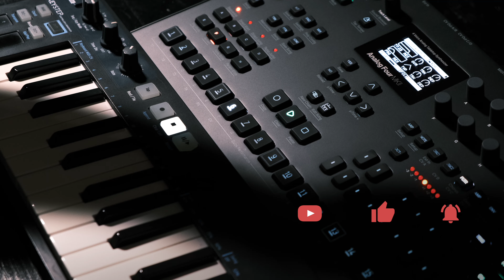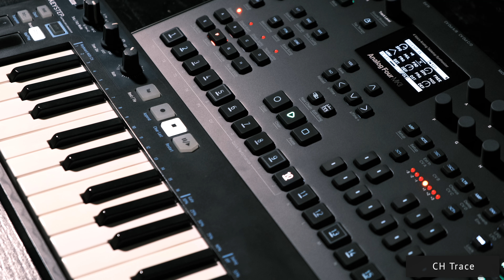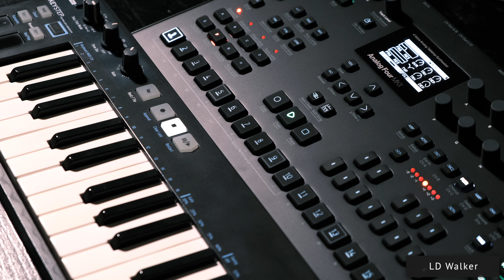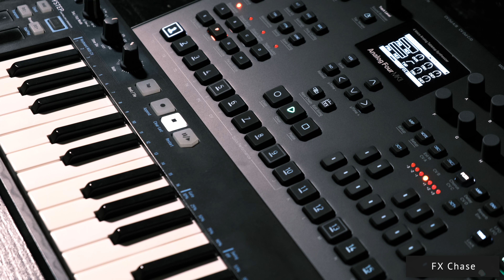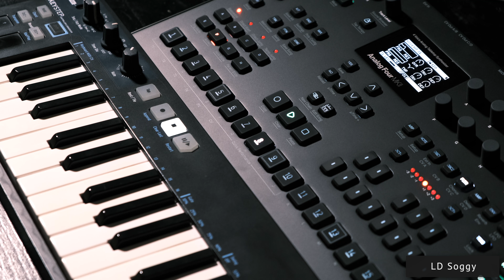Elektron Analog Four/Keys Presets: Leads, Chords, FXs. Demo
"Evolving Voice" is a collection of 64 sounds for Elektron Analog Four.
Movement is the main focus of the soundset. The patches feature modulations that change the sound over time — whether slow or fast, tempo-synced or free-running, complex or simple.
The bank of presets features various tones: soft, hard, metallic, vintage, modern, deep, bright, epic, acid, noisy, detuned, percussive, and others.

The pack includes: 33 Leads, 16 FXs, 15 Chords. The chords are not polyphonic; they utilize a single voice. The chords are crafted with oscillators tuned to different intervals. When you press a single key, you obtain a minor or major chord. You can transpose the chords using keys. Additionally, you may use Parameter Lock (changing oscillators in semitones) to switch between minor and major or vice versa to seamlessly fit a chord into a progression.

All presets are Velocity-sensitive and have ModWheel modulations.

Make sure you are using the latest firmware version.
The presets can be sent to A4 via Elektron Transfer app. The app is available on the official Elektron website.

Instructions:
Turn on A4 and connect it via USB to your computer.
Open the app.
Open Connection tab.
For MIDI in and MIDI out choose Analog Four, and push Connect.
Open Explore tab.
On the left side choose Computer, and locate the folder with the presets.
On the right side choose Sounds, and select a Bank you are going to use for the new presets.
Drag and drop presets from the left side to the right side (to the free slots on the device).
Few seconds and the presets are on your A4.
Have fun.

Contents:
00:00 CH Transfer
00:32 CH Quince
01:04 CH Trace
01:35 LD Psych
02:09 FX Reel
02:47 LD Tacit
03:33 CH Amber
04:03 CH Holistic
04:33 CH Phobic
05:03 CH Canvas
05:35 LD Walker
06:28 CH Purple
06:48 CH Float
07:21 LD Wings
07:53 LD Self
08:26 FX Basis
08:59 LD Tart
09:32 LD Temporary
10:12 LD Somber
10:42 CH Fang
11:13 FX Whodunit
11:43 FX Wax
12:15 LD Murk
12:53 CH Prosy
13:27 FX Chase
14:00 FX Blink
14:34 FX Absurd
15:09 LD Soggy
15:46 LD Enter
16:18 LD Sugar
16:49 LD Bat
17:21 FX Flash